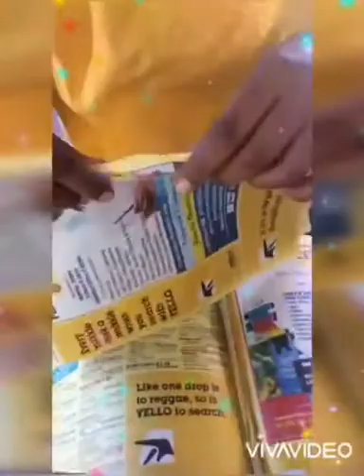FunArt paper making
paper making FUNART JADADUNN.